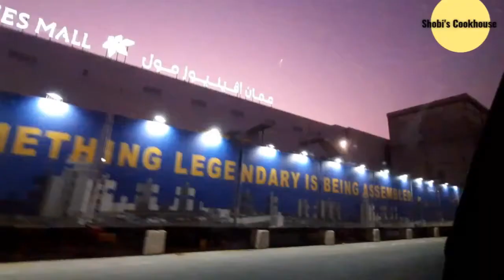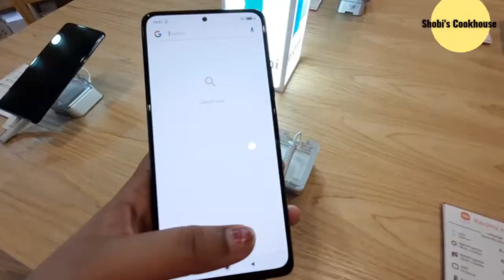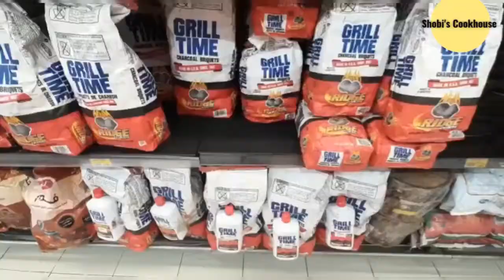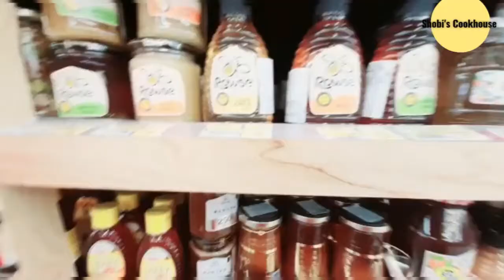LULU Hypermarket Tour|Oman Avenues Mall|Muscat Lulu Hypermarket|Chicken BBQ Recipe|Oman Tamil Vlog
LULU Hypermarket Tour|Oman Avenues Mall|Muscat Lulu Hypermarket|Chicken BBQ Recipe|Oman Tamil Vlog|Grill Chicken Recipe In Tamil|Shopping Vlog In Tamil